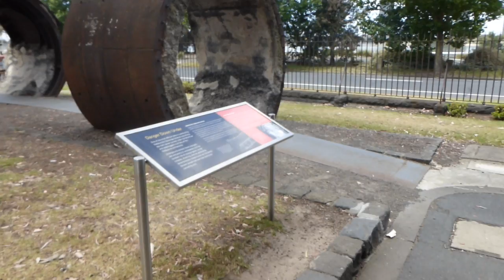Prisoner Cell Block H - Blackmoor prison now part 1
This building is the old Spotswood pumping station in Melbourne Australia. Though if you are even watching this video you will know it as Blackmoor prison from the TV show Prisoner Cell Block H.
This was filmed in January 2015